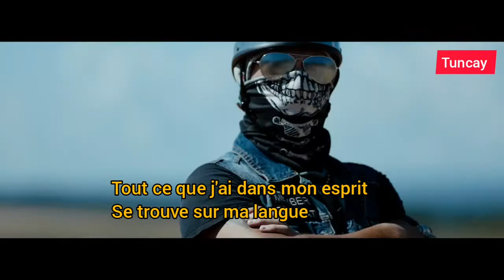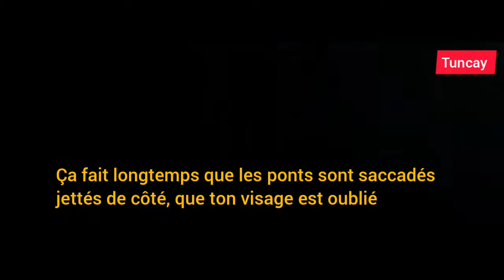Musique turque : Aleyna Tilki Cevapsız Çınlama "Sifflements sans réponse" Traduit en français